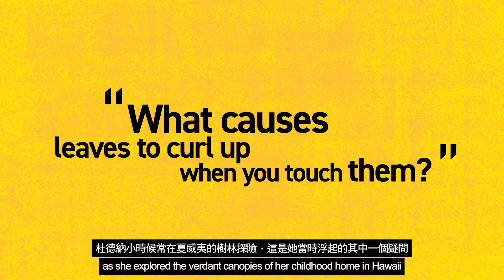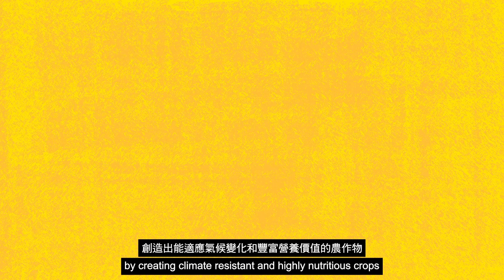Genetic Scissors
00:00:04 Stories of how Jennifer A.Doudna got the inspiration for her discovery of CRISPR-Cas9.
00:00:32 The discovery of CRISPR-Cas9 by Jennifer and her colleagues and how it actually works.
00:01:03 CRISPR-CAS9 has made it easier for scientists to treat and prevent sophisticated diseases.
00:01:25 The application of CRISPR-Cas9 in enhancing agricultural productivity.
00:01:35 The discovery of CRISPR-Cas9 has made Jennifer A.Doudna a leading mind among scientists and educators of her generation.
00:01:52 Jennifer A.Doudna was awarded the LUI Che Woo Prize - Welfare Betterment Prize in 2019.